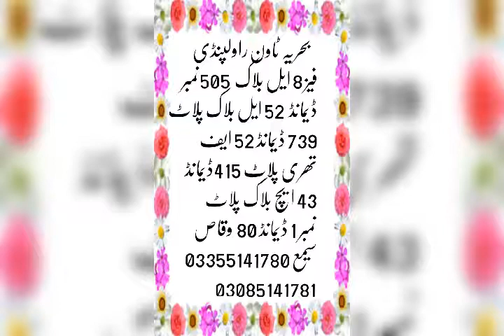October 2, 2020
بحریہ ٹاؤن راولپنڈی تمام فیزوں کی سیل پر چیز کے لیے رابط کریں وقاص سمیع 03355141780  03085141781